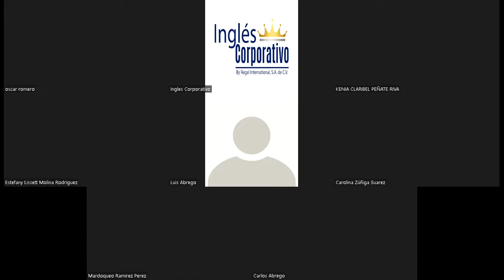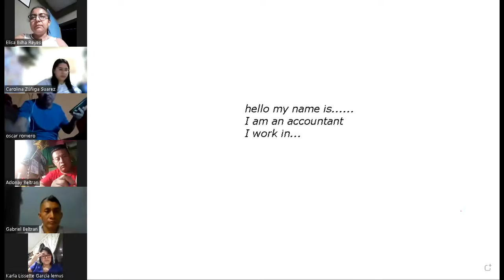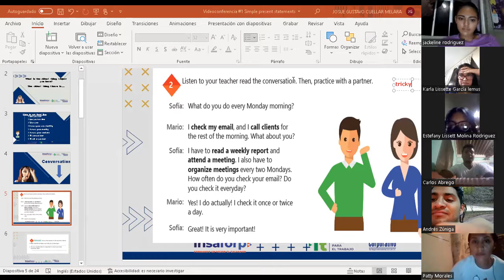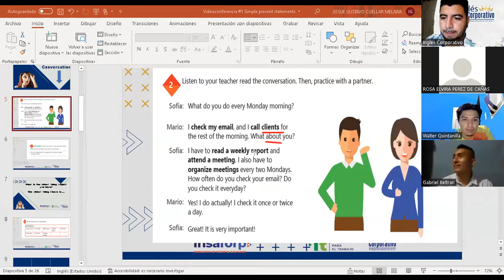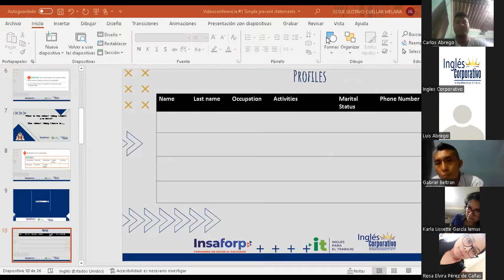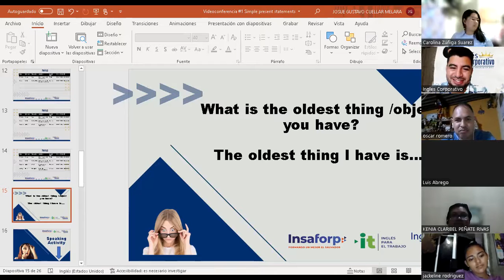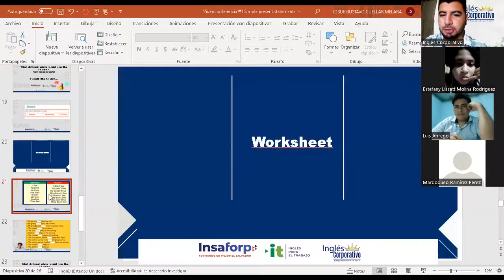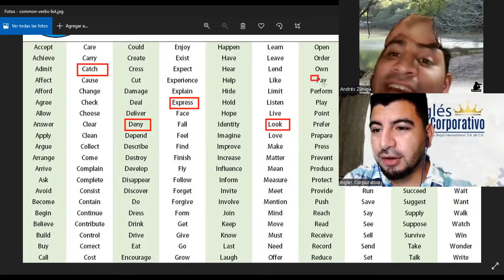Ingles Corporativo-Videoconferencia #1 - Principiante 2 - Simple present statements